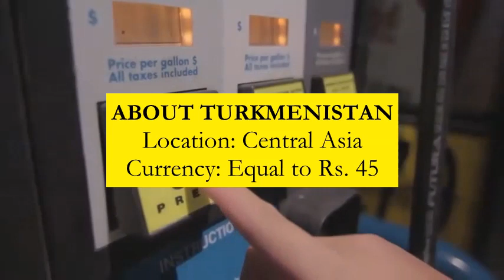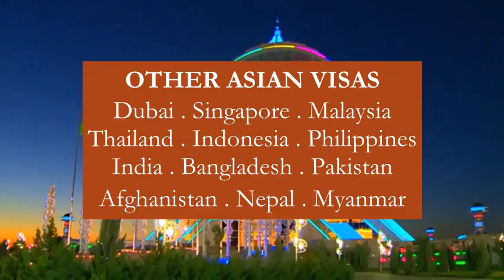Turkmenistan Visa for Pakistani l Contact us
How to Apply l How to Get
TURKMENISTAN l CENTRAL ASIA
Visit Visa l Tourist Visa

EMBASSY FEES l PROCESS l REQUIREMENTS
From Pakistan l For Pakistani l In Pakistan